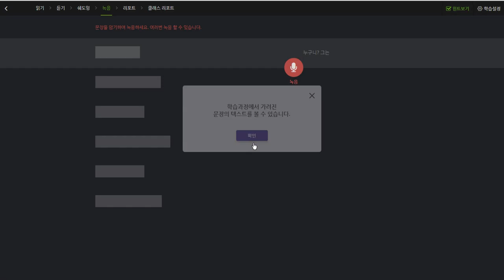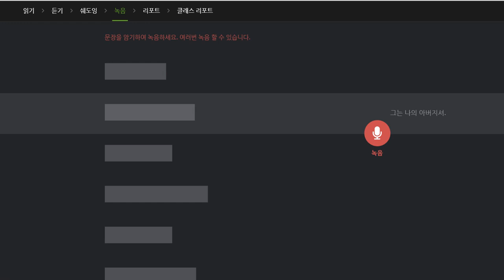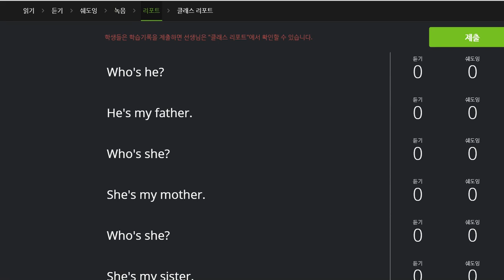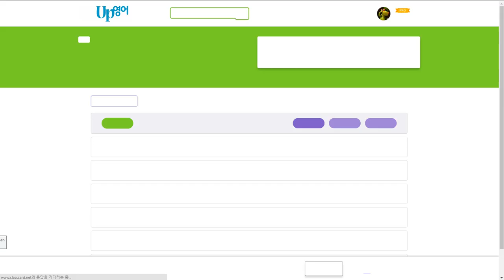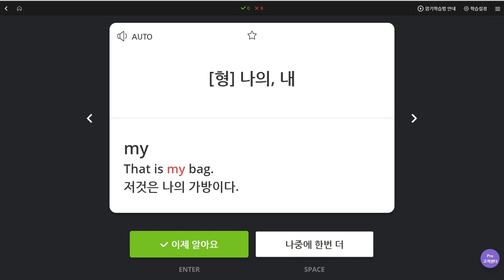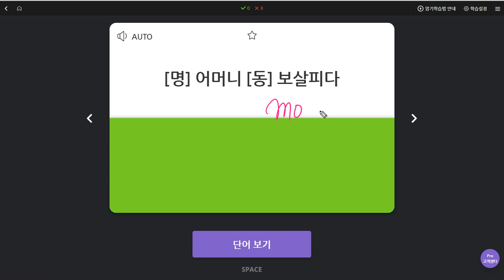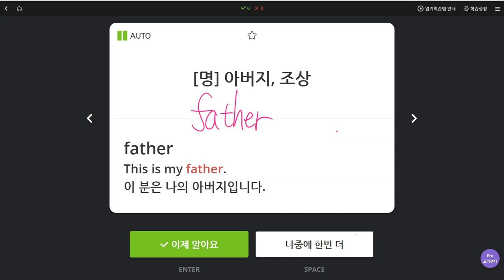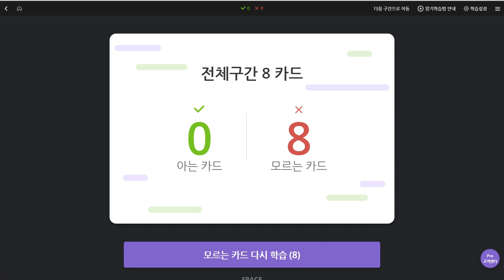문자민 2019 10 30 일대일